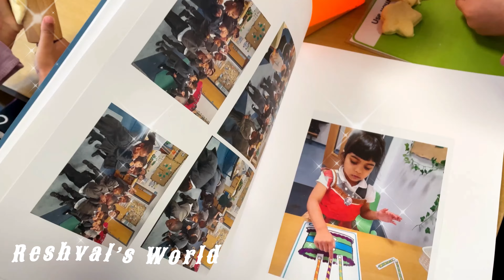It’s me Valma…..